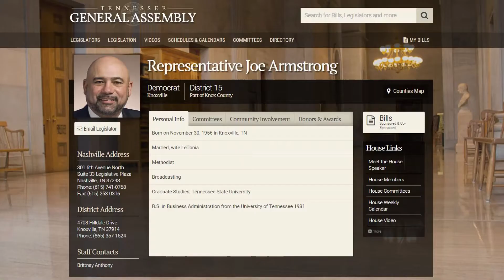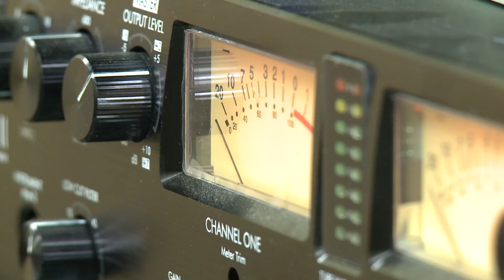Radio station "feels good" about James Brown tie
Shot, written and edited by Becca Habegger for WBIR-TV